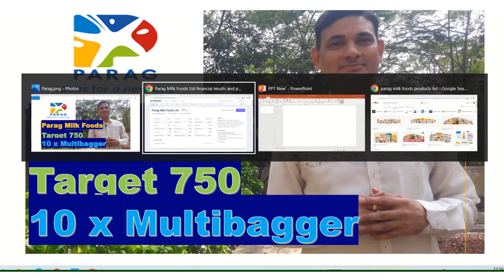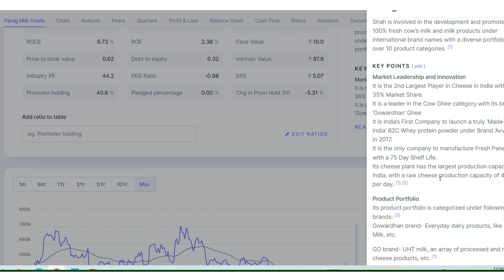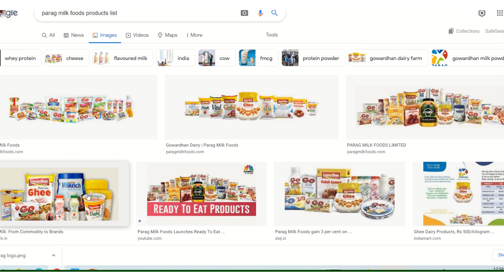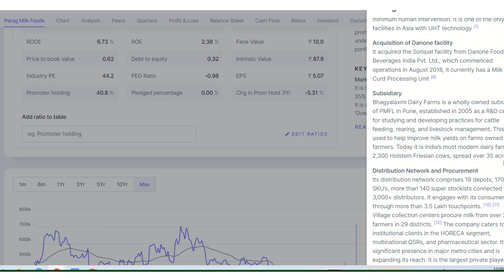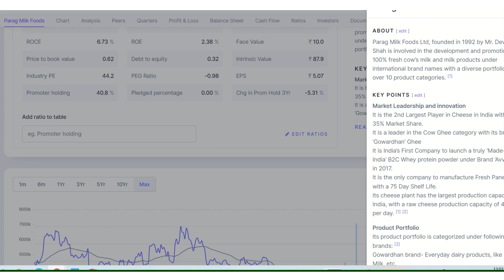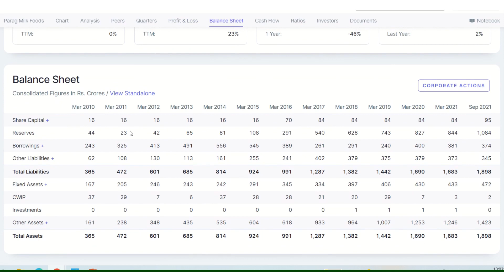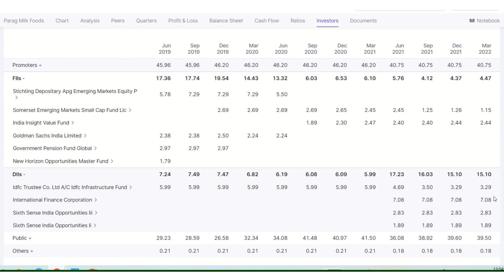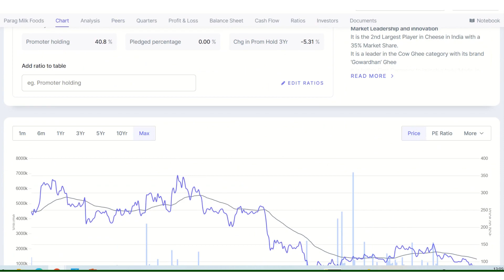Target 750 Parag Milk Products Share Valuation |Parag Milk Products Share Analysis Share latest news